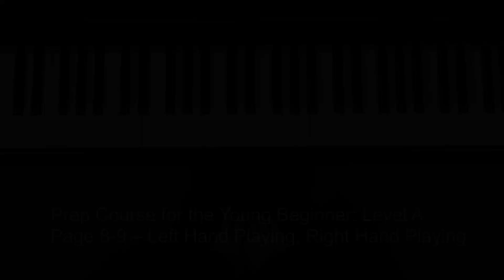Prep Course for the Young Beginner Level A Page 8 9 – Left Hand Playing, Right Hand Playing